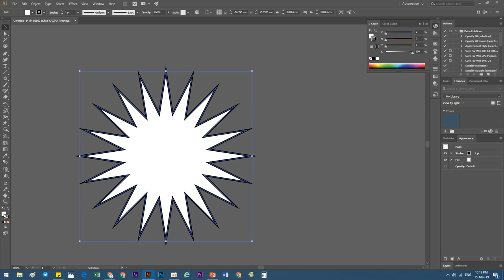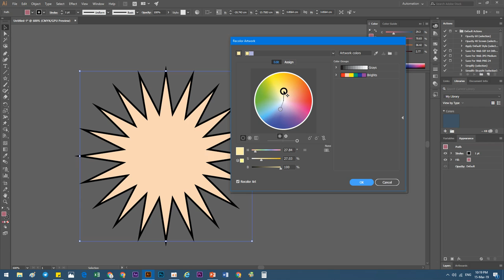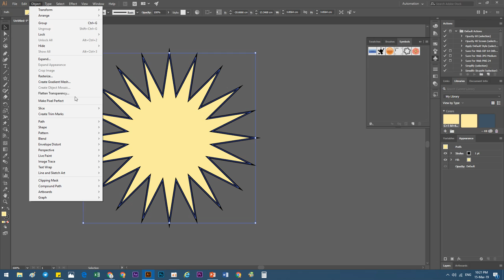Using Colour Swatches Pantone’s in illustrator 2019 Khmer Learning Part6